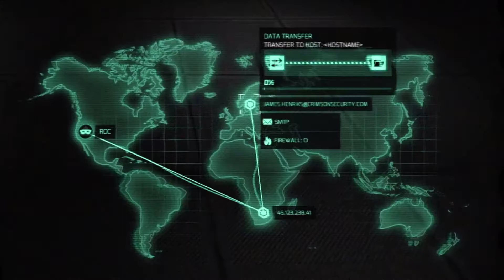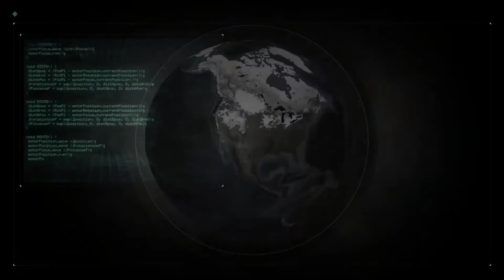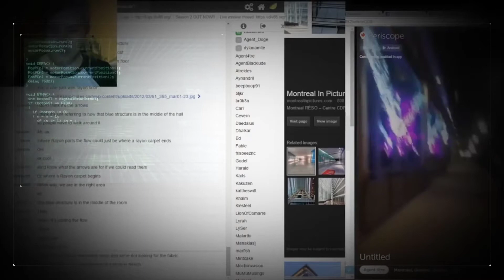Daily GAMES SALES Discount Mar 1 2020